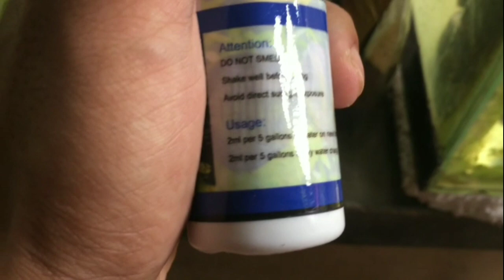Pakain Tayo ng Fish Gamit ang Premium Decapsulated Baby Brine Shrimp